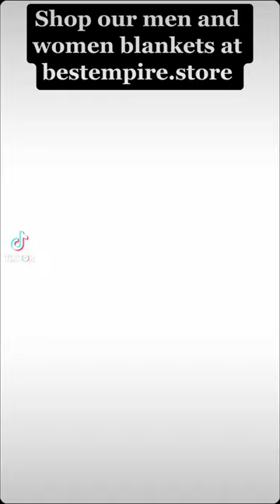Shop our men and women blankets at bestempire.store!